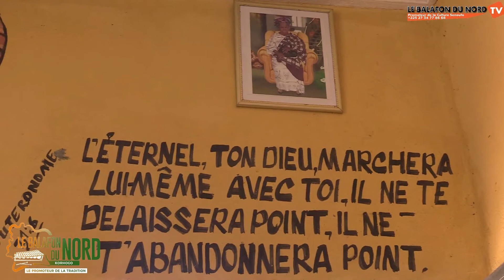BINJAMIN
BINJAMIN FABRIQUANT DE BALAFON A KORHOGO